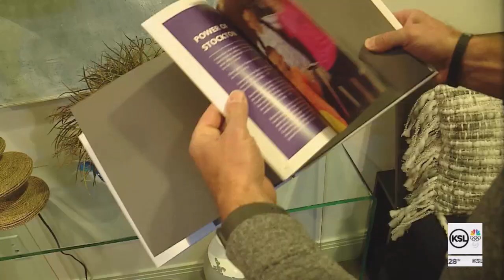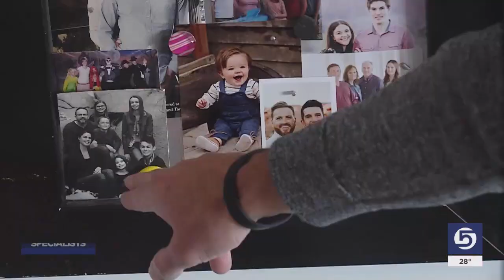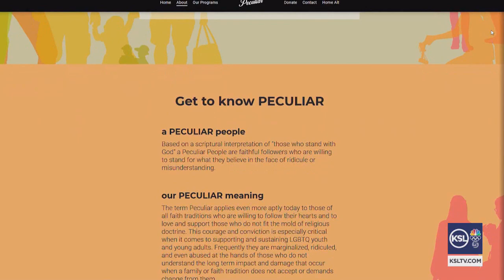Parents of gay teen who died by suicide dedicated to helping other LGBTQ teens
The LGBTQ community in Utah faces a significantly higher risk of suicide and suicidal thoughts. Teens are at an even greater risk. The state's Suicide Prevention Plan is aimed at turning around the trend, and a family in North Salt Lake has made it their mission to help.